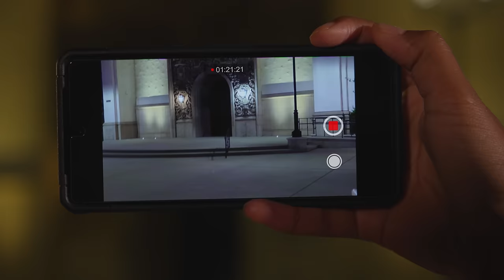The Nun | Short Horror Film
Pray the Nun doesn't come for you...

CREW
Writer. Director. DP. Editor. Sound Design - Alex Magaña
Co-Writer - Josh Gilmer

CAST
Ashley - Shaun Holmes
Sam - Erin Sunisa
Nun - Eteri Sher